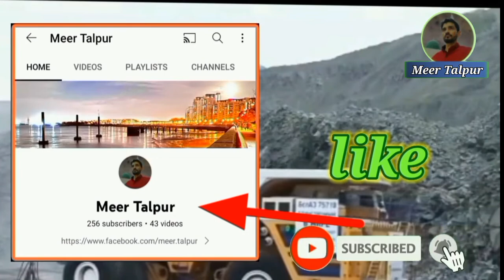Bigest Truck in the World